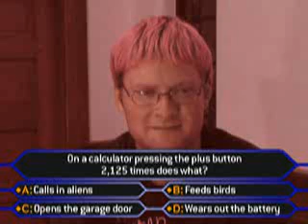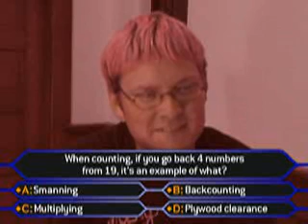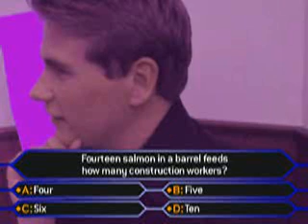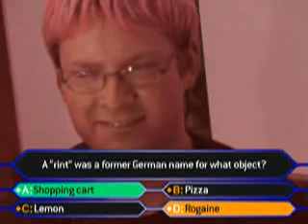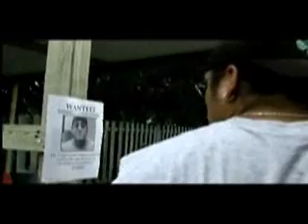Who Wants to Win Money on TV - Ep 1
Full episode! How well will the first celebrity contestant, Matt Galome do?